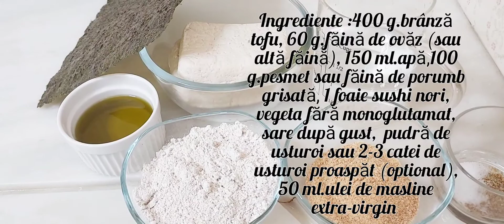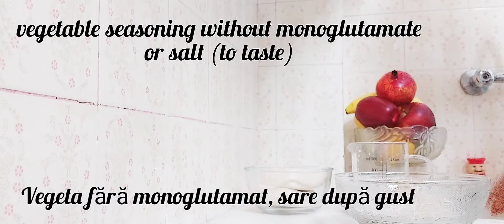"Pește "fără prăjire în ulei 228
Am făcut această rețetă în ideea de a ajuta persoanele care devin vegane ,  atunci când mai au poftă să mănânce pește. Nu pot să  mint să spun că acest pește vegan este 100 % cu cel adevărat dar este un înlocuitor (surogat) pentru pește.
Ingrediente ：
400 g.branza tofu fermă
1 foaie de sushi nori
60 g.faină ovăz sau fulgi de ovăz măcinați
150 ml.apă minerală sau plată
vegeta fără monoglutamat sau sare (după gust)
1 linguriță pudră de usturoi sau 2-3 caței de usturoi proaspăt
100 g.pesmet sau făină de porumb grisată
50 ml.ulei de măsline extra-virgin (optional)
1/2 linguriță pudră de turmeric (optional)
Pentru cei care nu știu ce este sushi nori: sunt foi subțiri care conțin alge marine , au gust specific de pește , când sunt umezite seamănă  foarte mult cu pielea de pește și se folosesc în preparatele vegane (de post) .
Câteva informații nutritionale pentru aproximativ 150 g.sushi nori:
Calorii:415 g
Glucide:54.4 g
Proteine:46 g
Grasimi:1.4 g
Fibre:0 g
Sare:0 g
Zahar:0 g

Dacă vreți să mă susțineți pentru a continua ,vă rog dați un like, lăsați un comentariu, abonați-vă la acest canal și activați clopoțelul pentru notificări, iar dacă vă plac rețetele distribuiți !Vă mulțumesc pentru susținere!
Pentru o mai bună  vizionare întoarceți telefonul !
vegan fără prăjire în ulei